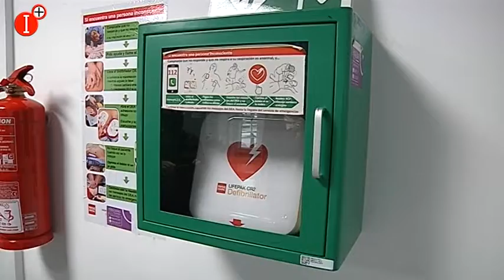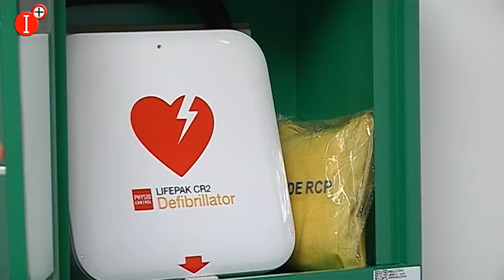👉RUEDA PRENSA DE DAVID SERRANO - CONCEJAL DE SEGURIDAD CIUDADANA AYTO CIUDAD REAL